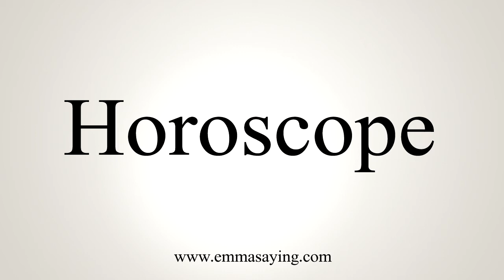How To Pronounce Horoscope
Learn how to say Horoscope with EmmaSaying free pronunciation tutorials.